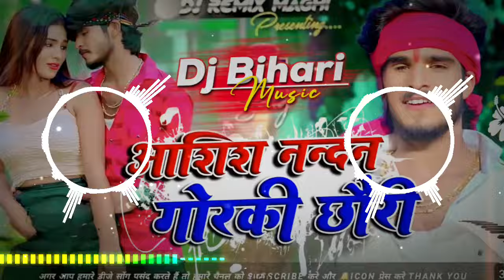Dj Bihari Music ll AASHISH YADAV JHUMTA SONG II तोर कमरिया हय हाय रे हाय II Tor Kamariya Hay Re Hay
tor kamariya hay re hay,
tor kamariya hay re hay dj,
tor kamariya hay re hay dj remix,
tor kamariya hay re hay dj song,
loverva dj wala ge,
loverva dj wala ge dj,
loverva dj wala ge dj remix,
mara hi hipiya me kilipiya
mara hi hipiya me kilipiya ashish yadav ka song
mara hi hipiya me kilipiya dj
mara hi hipiya me kilipiya dj remix
mara hi hipiya me kilipiya dj song
marahi hipiya me kilipiya dj gana
DJ SARZAN
DJ SANJAY SOUND
DJ REMIX SONG
DJ SONG